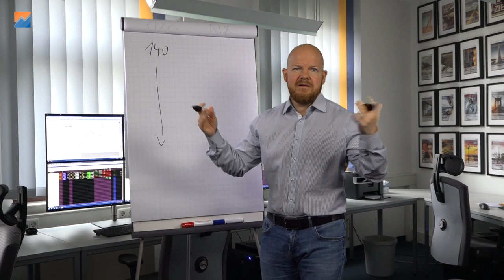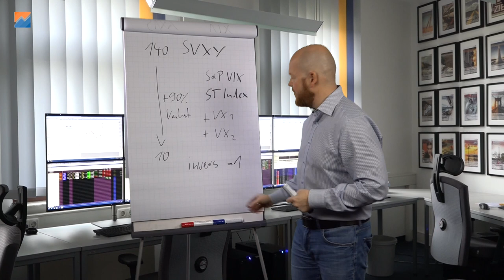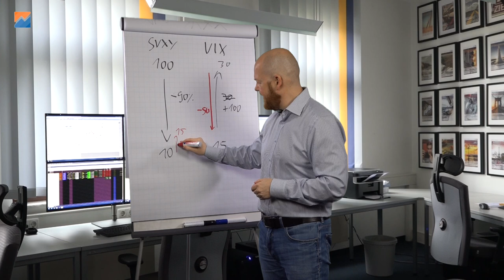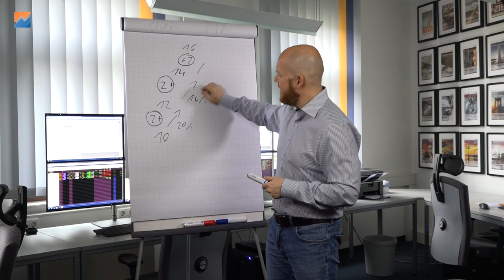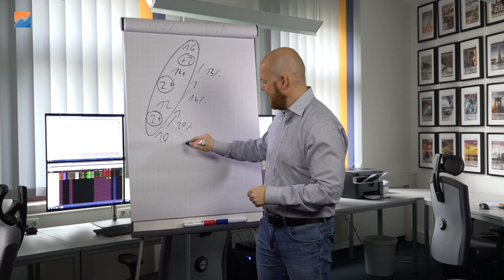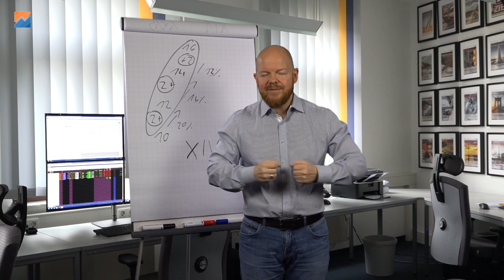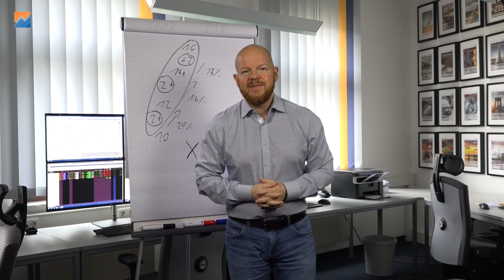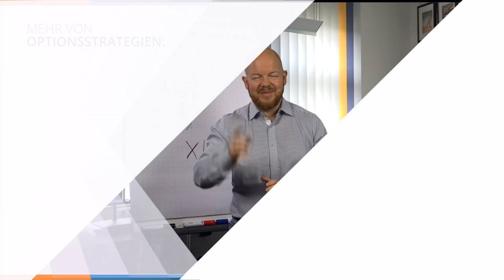Warum ich den SVXY jetzt NICHT kaufe!